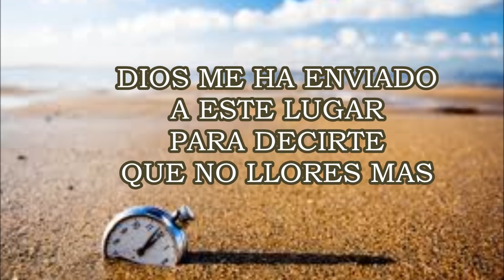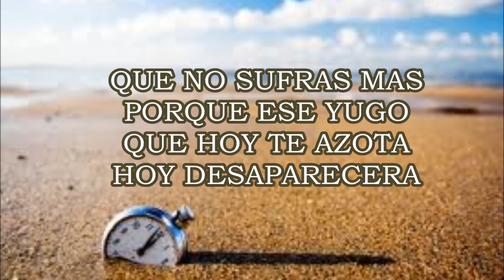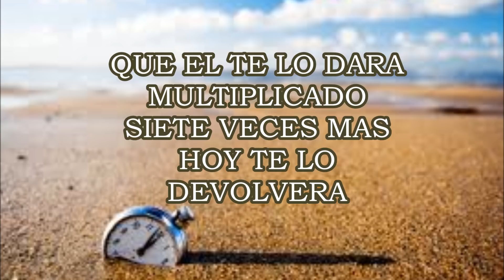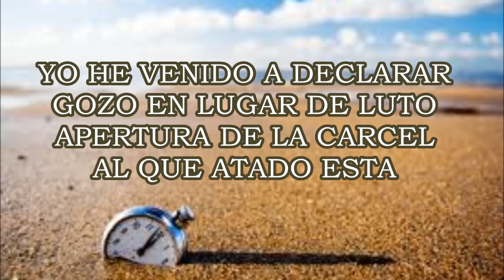Llegó Tu Tiempo (letra) - Nimsy Lopez